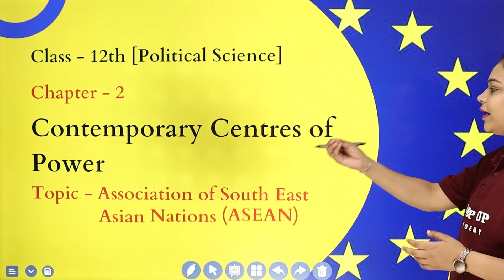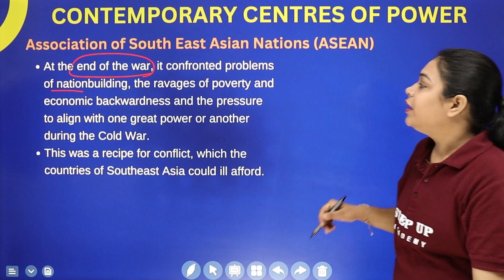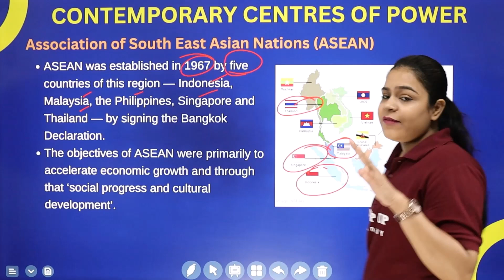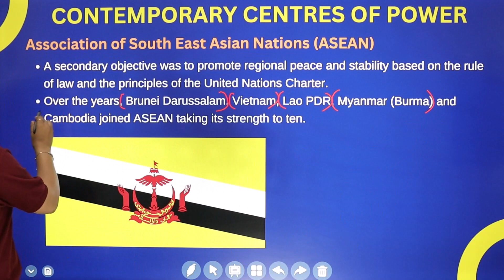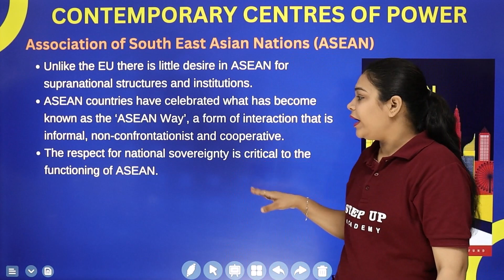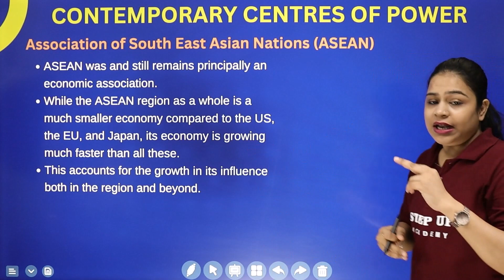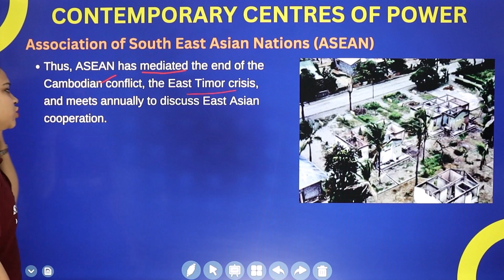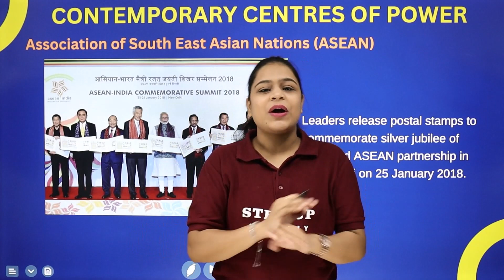Association of South East Asian Nations (ASEAN) | Chapter 2 (L2) | CBSE Class 12 Political Science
By Shweta Pandey Mam - Chapter 2 of the CBSE Class 12 Political Science textbook (session 2023-24) focuses on ASEAN, a regional organization of ten Southeast Asian countries. The chapter explores the contemporary centers of power within ASEAN, emphasizing the roles and importance of each member state.
Click on the Playlist Link:
Solve your below queries :-
Contemporary Centres of Power Class 12
Association of Southeast Asian Nations
ASEAN Class 12 Political Science
ASEAN Organization
Objectives of ASEAN Class 12
EU and ASEAN Class 12

📒Notes
📒PDF
📒Sample Paper
📒MCQ
📒Solutions
📒Questions with Answers